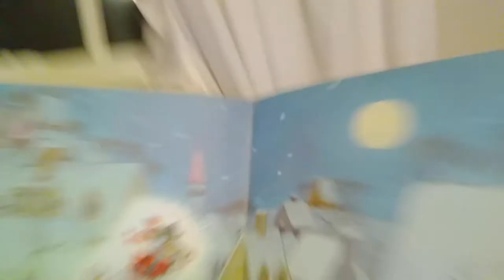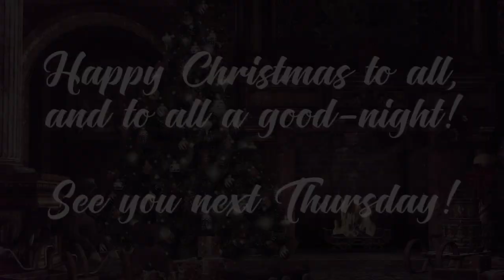‘Twas the Night Before Christmas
As a Thursday evening treat, please enjoy our ETC. family members reading ‘Twas the Night Before Christmas – or A Visit from St. Nicholas – by Clement C. Moore!

Featuring Packy Anderson, Vivian Brock, Julianne Froehlich, Kay Koch, Eileen Mager, Reegan McKenzie, Joey Nasta, Christine Nevill, Aaron Noriega, Lou Ann Salkin, Pam Schopp, and Veronica Shea - plus two of our newest family members, Callum and Zach!

Join us on Thursday evenings for the rest of the month for our December slate of events, and look out for additional holiday treats throughout the month!